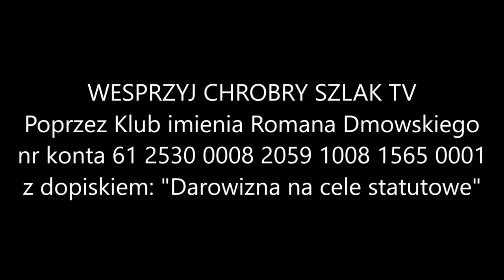Mariusz Krogulski o sytuacji środowisk antysystemowych